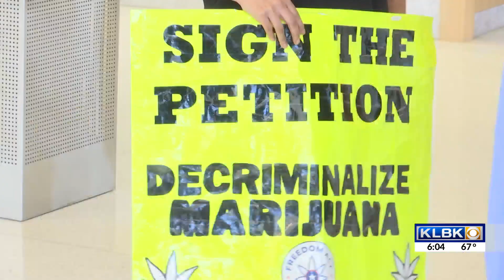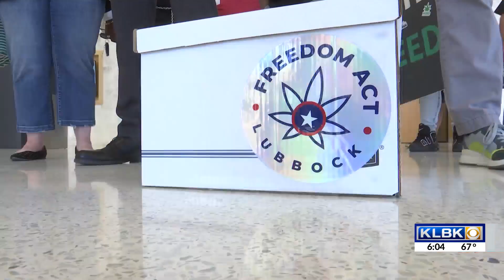Over 10 thousand signatures for Freedom Act Lubbock Petition